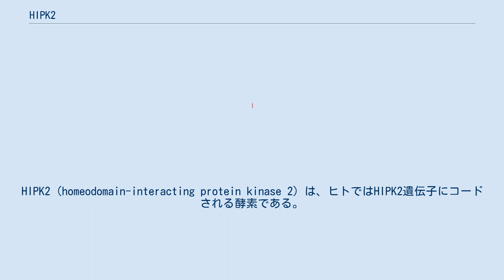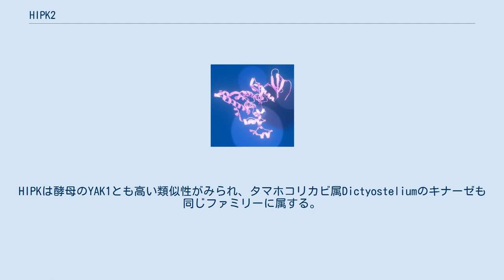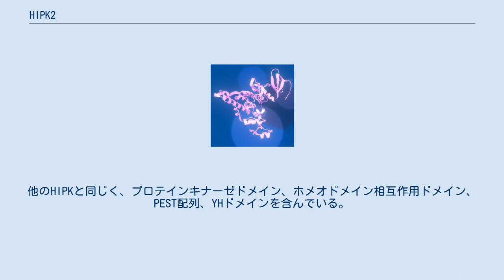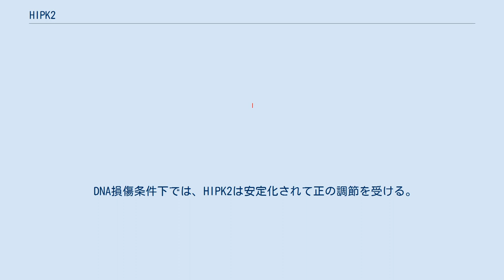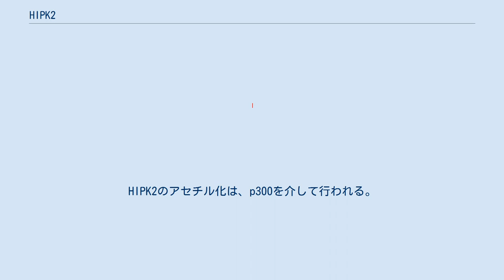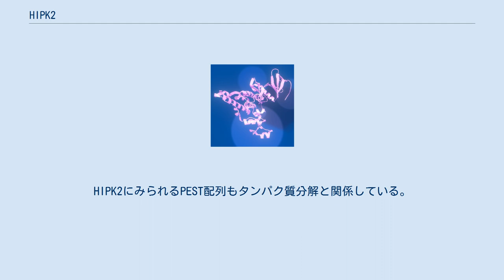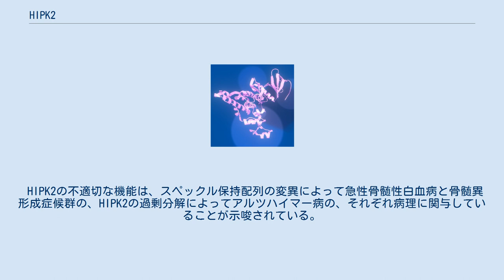HIPK2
HIPK2（homeodomain-interacting protein kinase 2）は、ヒトではHIPK2遺伝子にコードされる酵素である。
HIPK2はセリン/スレオニンキナーゼに分類され、ホメオドメイン型転写因子と相互作用する。
DYRKキナーゼと呼ばれるプロテインキナーゼのファミリーに属する。
このファミリー内では、HIPK2はHIPK1やHIPK3とともにHIPK（homeodomain-interacting protein kinase）グループに属する。
HIPK2はさまざまな生物種に広く存在し、その遺伝子発現やアポトーシスにおける機能はいくつかの異なる機構によって調節されている。
 HIPK2はHIPK1、HIPK3とともに1998年に発見された。
これらのHIPKは、NKホメオドメイン関連転写因子と相互作用する因子を産生する遺伝子の同定を目的としたツーハイブリッド法によるスクリーニングから発見された。
ツーハイブリッドスクリーニングはcDNAクローニングとともに行われ、ホメオドメイン型転写因子とマウス胚cDNAライブラリとマウスのホメオドメインタンパク質Nkx-1.2を用いて探索が行われた。
その結果、類似したタンパク質配列を持つ複数のクローンが発見され、それらがコードするタンパク質はホメオドメインタンパク質と強く相互作用し、プロテインキナーゼに特徴的な活性部位を持つことが示された。
こうした特徴からHIPKという名称が付けられた。
2000年、HIPK2遺伝子はヒトゲノム中では7番染色体の長腕に位置することが発見された。
マウスでは、対応する遺伝子は6番染色体上に位置する。
 HIPKが幅広い生物種間で進化的に保存されたタンパク質であることを示唆する証拠が存在する。
ヒトのHIPKの配列は線虫Caenorhabditis elegansのゲノム中の配列と高い類似性がみられる。
HIPKは酵母のYAK1とも高い類似性がみられ、タマホコリカビ属Dictyosteliumのキナーゼも同じファミリーに属する。
さらに、HIPKは他の種のホメオタンパク質とも相互作用することが可能であり、上のスクリーニングから得られたHIPKはNkx-1.2だけでなくNkx-2.5やショウジョウバエのNK-1やNK-3とも相互作用した。
HIPK2はイヌ、ネコ、ヒツジ、ゼブラフィッシュやその他多くの種でも発見されている。
 HIPK2はほぼすべての組織で発現しているが、心臓、筋肉、腎臓で高度に発現しており、脳と神経組織で最も高いレベルで発現していることが示されている。
ヒトでは成体組織に加えて胚発生の終盤でも発現しており、具体的には網膜、筋肉、神経組織で発現している。
 HIPK2は核内の核スペックルと呼ばれる構造体に存在している。
また、PMLボディと呼ばれる核内構造体とも結合している。
HIPK2は主に核内に存在するが、細胞質に存在することもある。
 HIPK2遺伝子は13個のエクソンからなり、全長は59.1 kbである。
他のHIPKと同じく、プロテインキナーゼドメイン、ホメオドメイン相互作用ドメイン、PEST配列、YHドメインを含んでいる。
選択的スプライシングによって3つの異なるmRNAが産生され、3つの異なるタンパク質アイソフォームが産生される。
 HIPK2タンパク質の長さは1198アミノ酸で、130.97 kDaである。
タンパク質中に最も豊富に含まれるアミノ酸はセリン、スレオニン、アラニンであり、タンパク質の全アミノ酸の約30%を占める。
タンパク質はその機能、調節、局在と直接的に関係したいくつかの領域から構成されている。
プロテインキナーゼドメインは約330アミノ酸長で、N末端付近に位置する。
キナーゼドメインに加えて、HIPK2は2つの核局在化シグナル、SUMO相互作用モチーフ、自己阻害ドメイン、転写コリプレッサードメインを有する。
いくつかの相互作用ドメインも存在し、そのうちの1つはp53と相互作用する。
HIPK2を核スペックルへ標的化するシグナルが存在し、HIPK2の核スペックルへの保持を引き起こすスペックル保持配列も存在する。
自己阻害ドメインはC末端に位置し、ユビキチン化部位K1182を含んでいる。
 HIPK2には2つの主要な機能が存在する。
1つはNKホメオドメイン転写因子のコリプレッサーとしての作用であり、転写因子のDNA結合親和性を高めて転写抑制効果を高める。
HIPK2はホメオボックス...